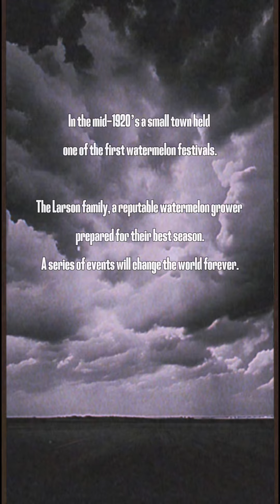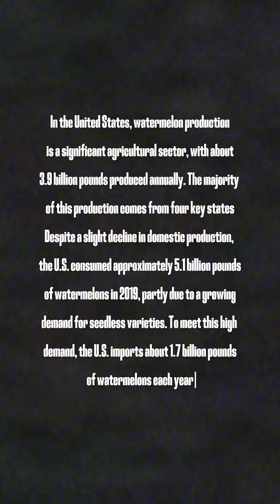Beware The Wishful Harvest